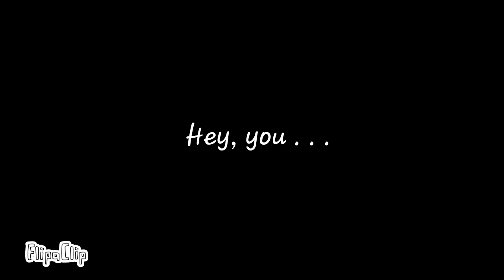A gift for Animeagan (Read desc.)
I have been friends with Animeagan for quite sometime now and I found myself growing closer to her everyday. She's always supported me for everything and has been there for me when I needed someone to talk to. She always knows how to make me feel better. When she doesn't know how, she always tries her best anyways. I made this for her because I love her so much and I really appreciate our relationship. She's like my sister and I'm so glad that I got to know her and I'm so thanmfu, that she's my best friend. I hope that out friendship remains strong and grows in the many years to come.

Time taken: About a week or more

 Frames per second: 12